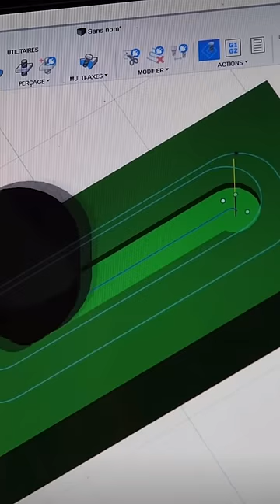USB-C is finally coming to the iPhone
Apple has given its most direct confirmation yet that a USB-C-equipped iPhone will happen now that the European Union is mandating that all phones sold in its member countries use the connector if they have a physical charger.